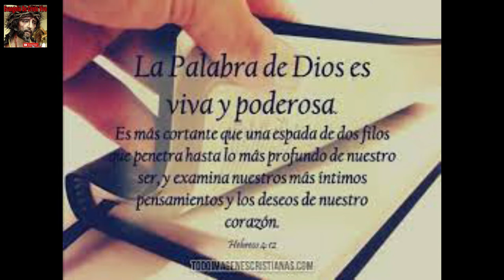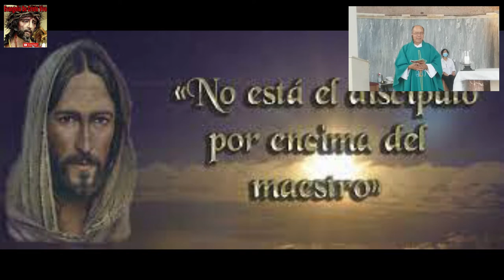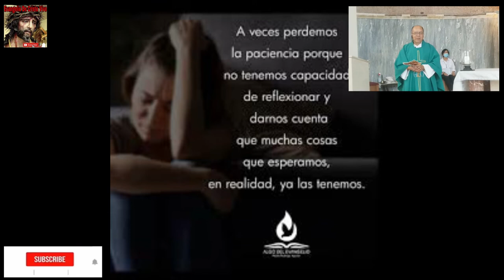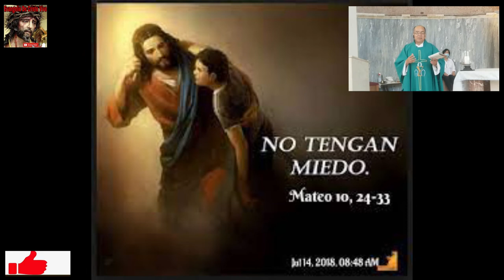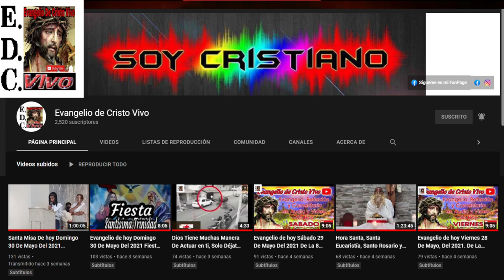Evangelio De hoy Sábado 09 De Julio Del 2022. De La XlV Semana Del T.O. Según San Mateo (10,24-33):